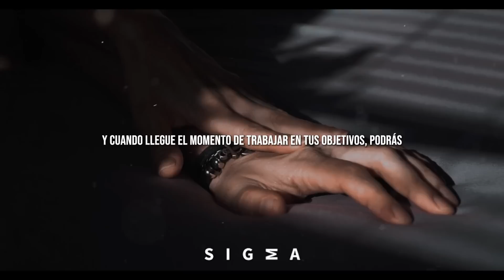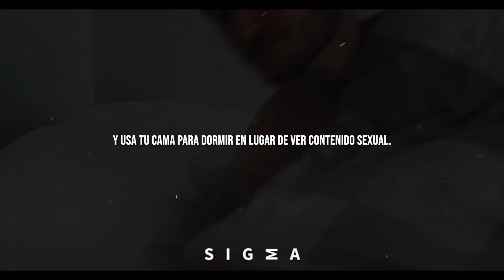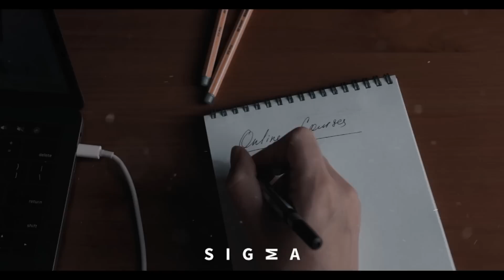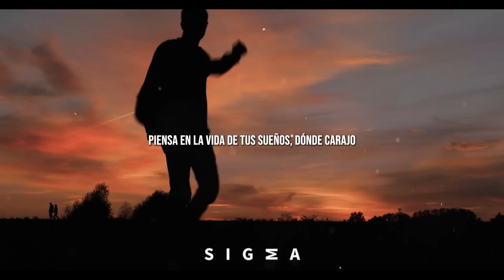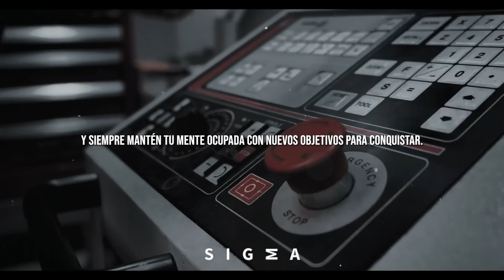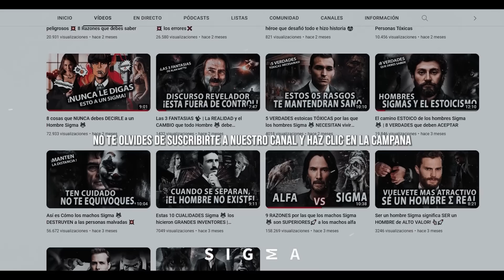6 FORMAS MASCULINAS que te AYUDARAN a SUPERAR el Deseo y la Lujuria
En este video, descubre 6 poderosas estrategias que el Sigma utiliza para superar la lujuria y encontrar un mayor equilibrio en su vida.

Estas herramientas han demostrado ser efectivas y pueden ser aplicadas por cualquier hombre que desee dejar de lado los comportamientos destructivos y encontrar una mayor conexión con su ser interior.

Si estás listo para dejar atrás la lujuria y encontrar una mayor paz y plenitud, ¡no te pierdas este video!